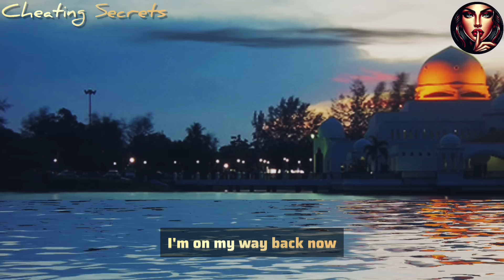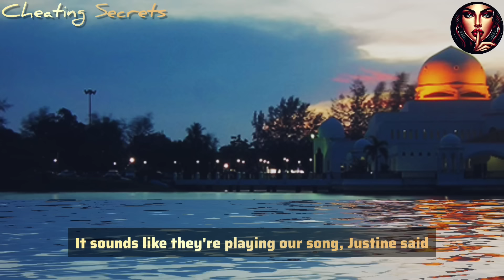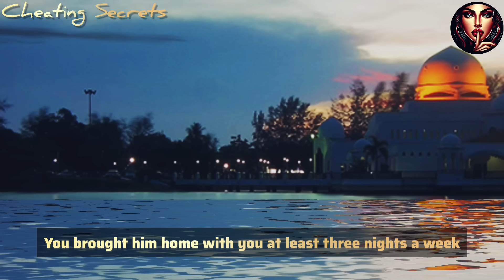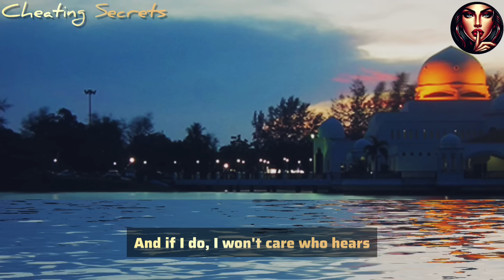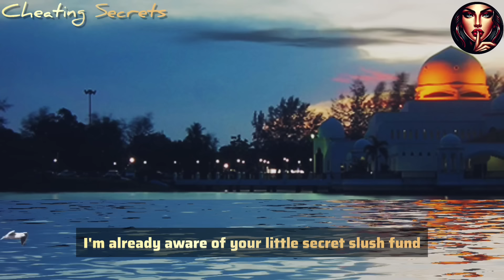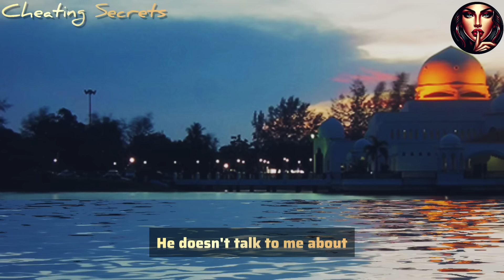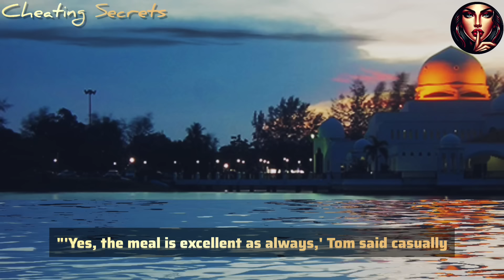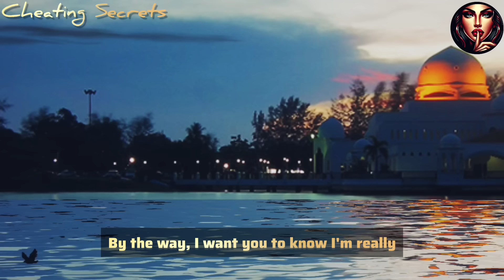My wife, the cheater, showed up at our anniversary after spending the night with her lover...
My wife, the cheater, showed up at our anniversary after spending the night with her lover. After the dance, she asked, 'Is something wrong, Tom?' I looked at her with disdain and said, 'You reek of Jake. No matter how hard you tried, you couldn’t completely wash his scent off you...' And then something important happened..."